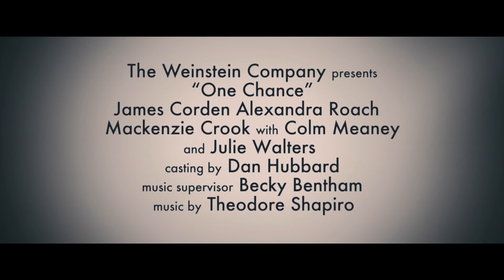ONE CHANCE - EINMAL IM LEBEN | Trailer german deutsch [HD]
ONE CHANCE - EINMAL IM LEBEN | Trailer & Filmclips german deutsch [HD]
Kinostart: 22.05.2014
Darsteller: James Corden, Julie Walters, Alexandra Roach, Colm Meaney, Mackenzie Crook, Valeria Bilello u.a.

Genre: Biografisches Musikerdrama
FSK:
Land: UK
Produktionsjahr: 2013
Originaltitel: One Chance
Verleiher: Concorde Filmverleih
Regisseur: David Frankel

Paul Potts (James Corden) wächst in der kleinen walisischen Hafenstadt Port Tarlot auf.
Von klein auf sieht sich der etwas pummelige Junge Anfeindungen seiner Mitschüler ausgesetzt.
Ein Phänomen, das ihn auch als Erwachsener nicht loslässt. Ansonsten führt Paul ein ganz
normales Leben, mit einer kleinen Ausnahme: Er hat eine außerordentliche Stimme und träumt
davon, Opernsänger zu werden. Nach einer langen Zeit des Sparens bricht Paul nach Venedig auf,
um dort an einer Opernschule ausgebildet zu werden. Doch bei einem Vorsingen sagt ihm der berühmte
Tenor Pavarotti, dass ihm das Selbstbewusstsein zu dieser Karriere fehle. Gebrochen kehrt Paul nach
 Port Talbot zurück und will seinen Traum gänzlich aufgeben. Doch seine Freundin Julie-Ann (Alexandra Roach)
 und sein bester Kumpel Braddon (Mackenzie Crook) überzeugen ihn davon, es noch einmal zu probieren:
 Paul meldet sich als Teilnehmer bei der Castingshow „Britain's Got Talent" an...

dvd, hd,  komödie, biografie, musik, paul potts, one chance, einmal im leben, one, chance, einmal, im, leben

DANKE! ^^